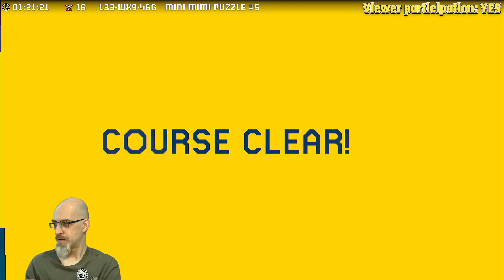Mini Mimi puzzle #5 by Mimi/Amal / L33-WX9-46G / Mario Maker 2 Puzzle solution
This is an edit from a live broadcast.  Deaths and restarts are mostly removed, leaving the core of the solution to the level.

This was originally recorded on February 1st, 2023.